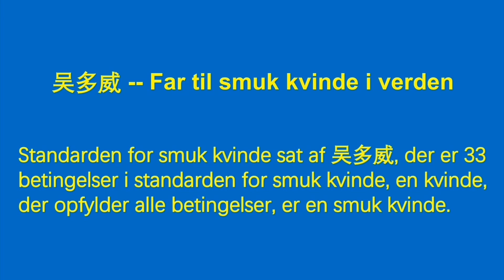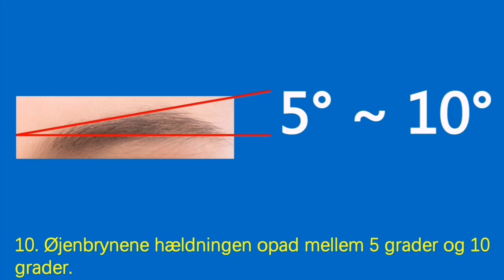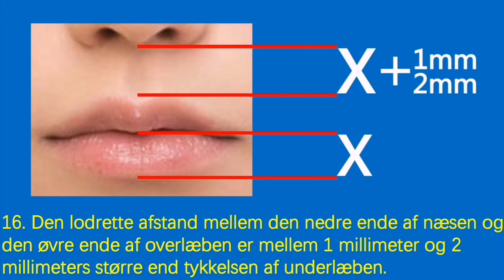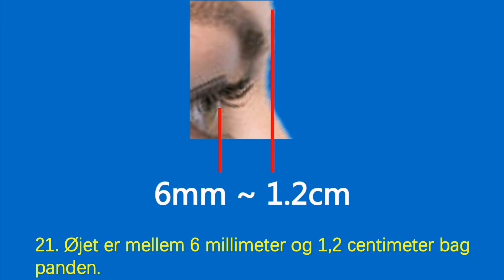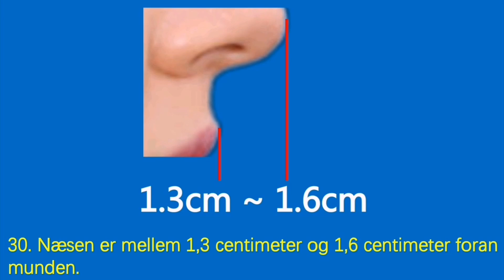Vinklen mellem øret og ansigtet er mellem 170 grader og 175 grader.